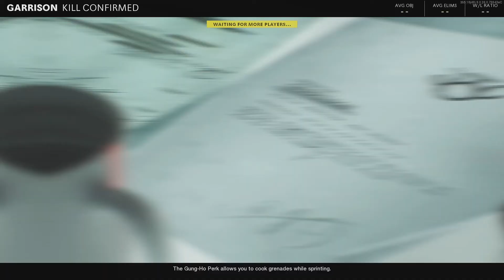Cold War but they gave me a fire bow.... and I love it....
If you guy have any games that you want to see me play, or have any suggests for videos or for the channel in general just let me know and I well see what I can do, suggests are greatly appreciated.

No one reads this far into the description at least normal people don't... I hope have a great day... I guess.. so many answers. yet so many question left unanswered